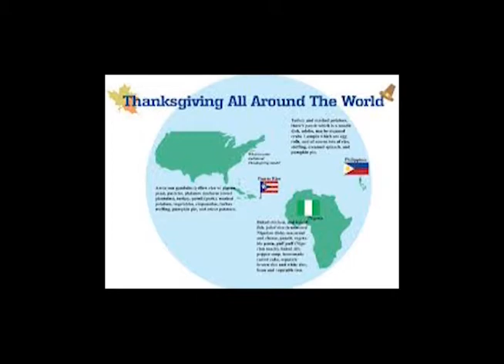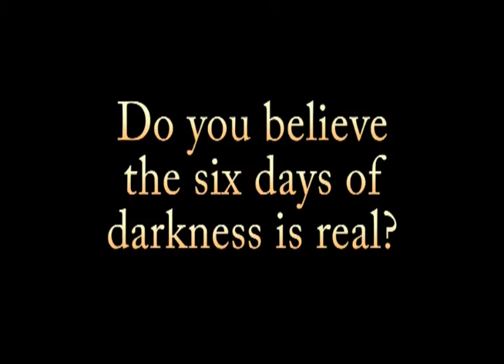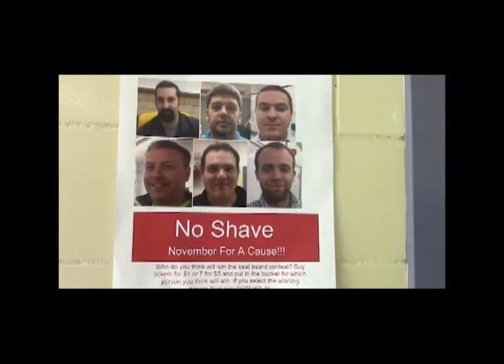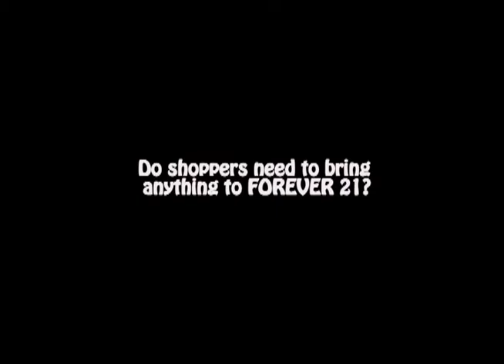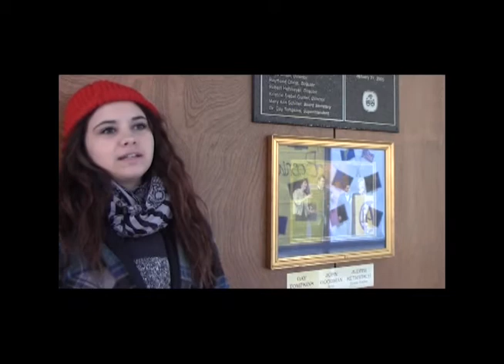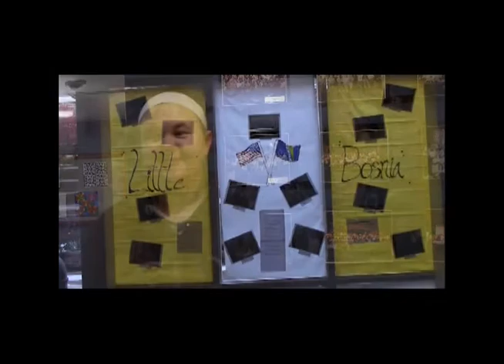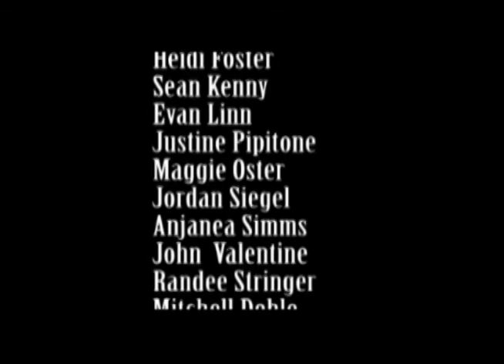Broadcast 11 25 2014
Sean Kenny- no shave November
Randee Stringer- Little Bosnia recap
Anna Borner- Thanksgiving different cultures
Abby Hill- staying safe on Black Friday
Justine Pipitone-6 days of darkness
Mitchel Dohle- capture the flag
Wesley B- WWE (football team locker room)